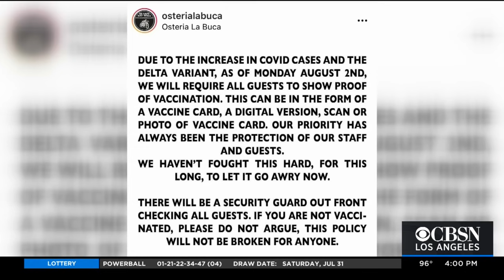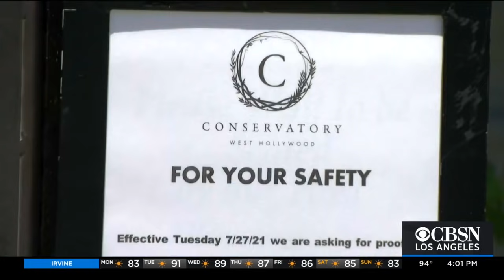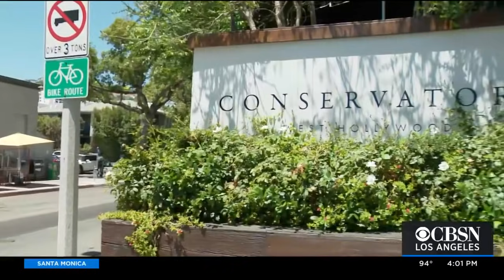More Restaurants In LA Requiring Proof Of Vaccination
Beginning Monday, Osteria La Buca restaurants are requiring diners to provide proof that they are vaccinated against COVID-19.